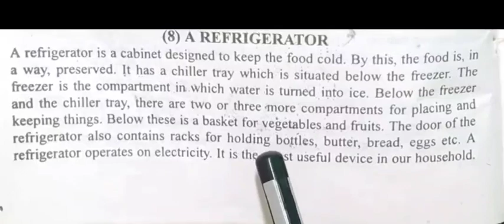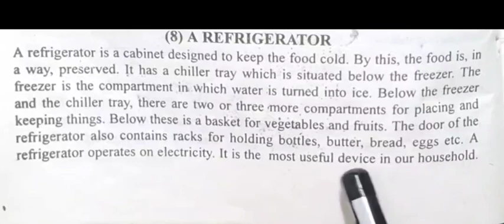A refrigerator short essay according to ncert cbse English